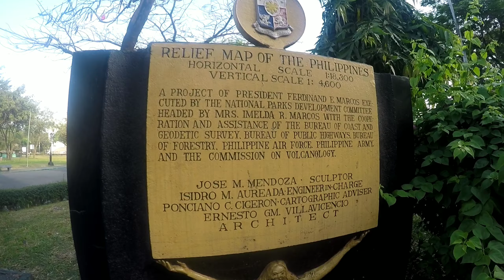Joyride to Luneta Park | Valero Bikers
What's up madlang siklista! Gala Mode muna sa Famous Pasyalan dito sa Metro Manila na "Luneta Park". This video taken last Sunday March 08, 2020. Kaya din kami gumala dito dahil gusto din namin mamili nang gulay at prutas galing sa Baguio na napabalitaang bagsak presyo.